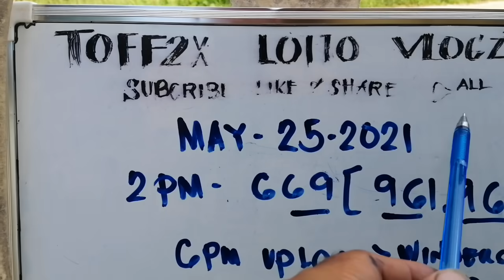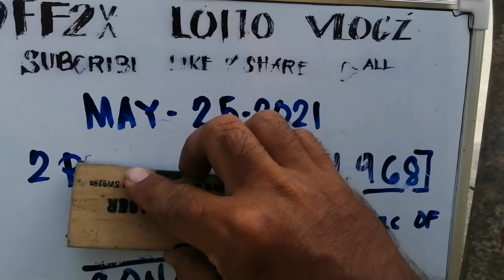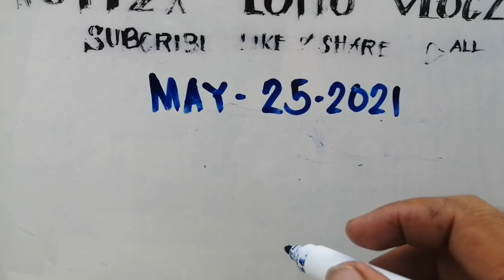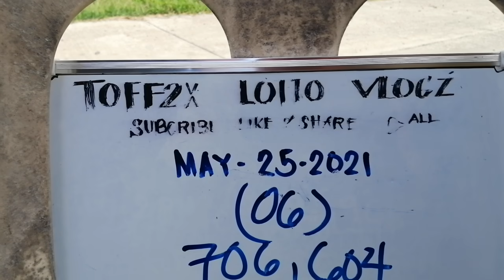5@9PM PAHABOL SWERTRES HEARING TODAY. STL HEARING TODAY..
ingat ang lahat and God bless.